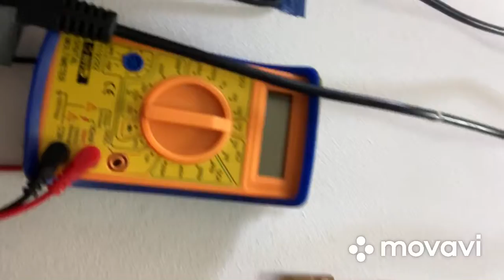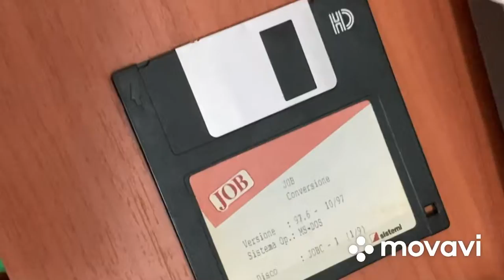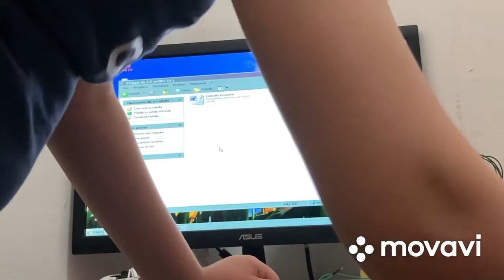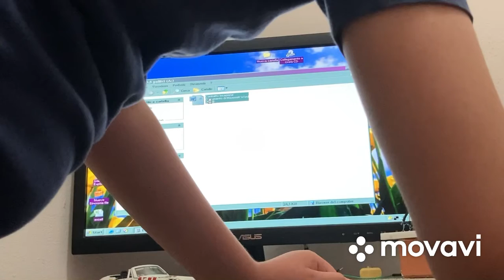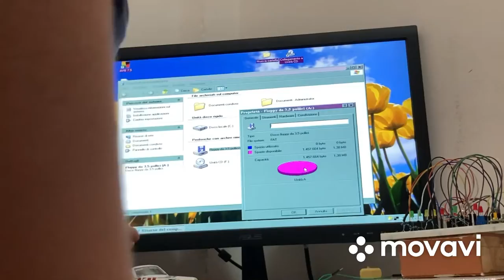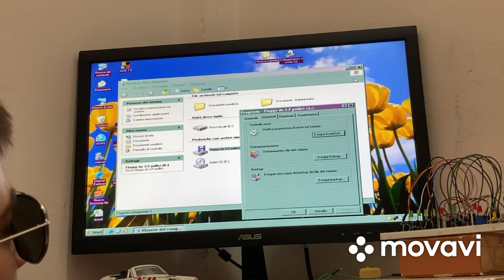Il laboratorio di frank lab. Ep Frank lab